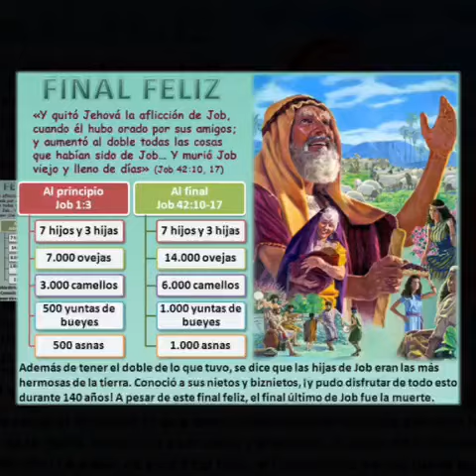Julio cesar Ruiz la historia de Job 2018